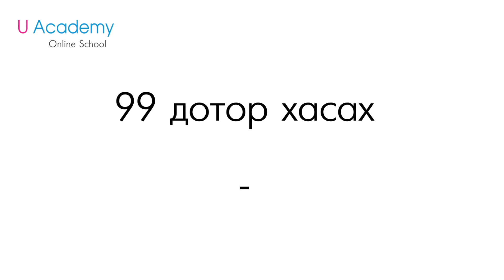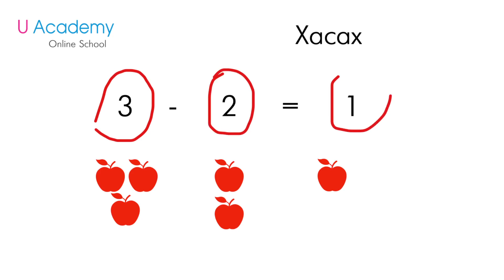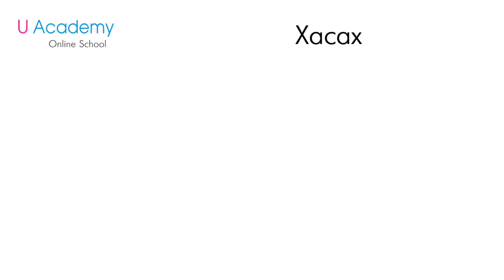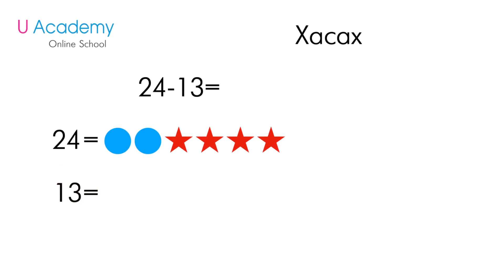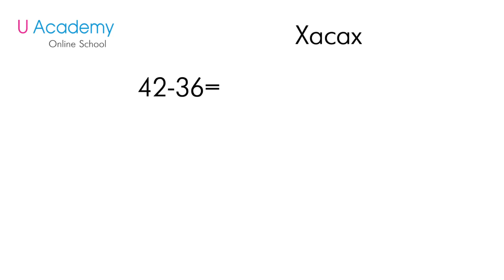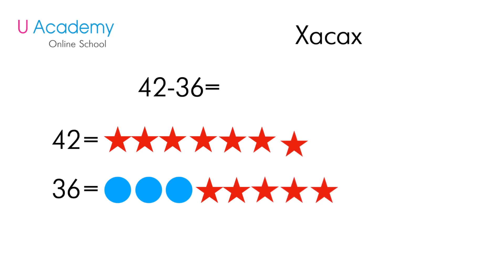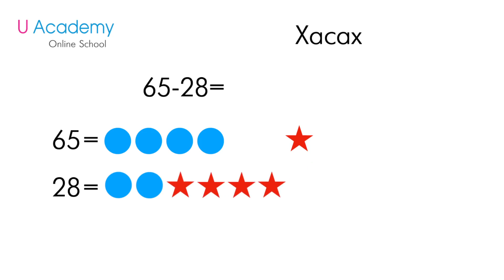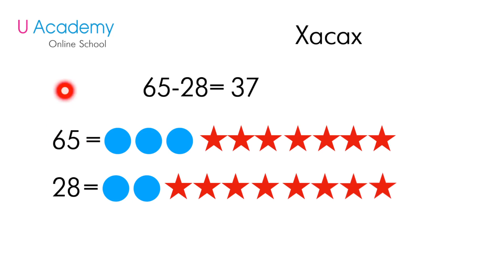Arithmetics - subtraction within 99